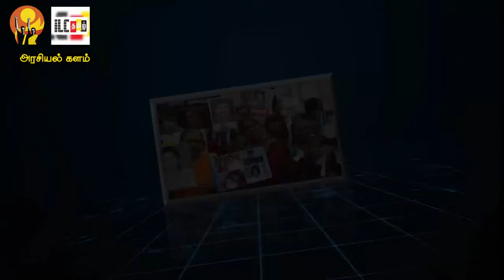F16 விமான விவகாரம் நேட்டோவை தாக்குமா ரஸ்யா | அரசியல் களம் | போரியல் ஆய்வாளர் அருஸ்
எமது இந்த வார மின்னிதழைப் பார்வையிட...